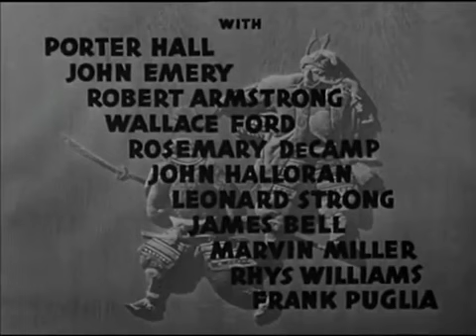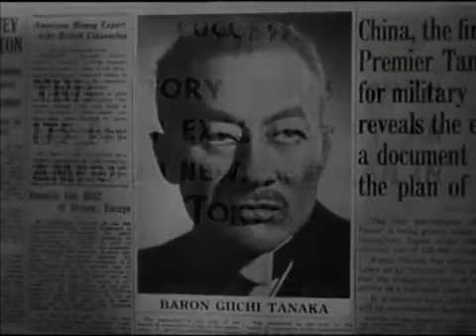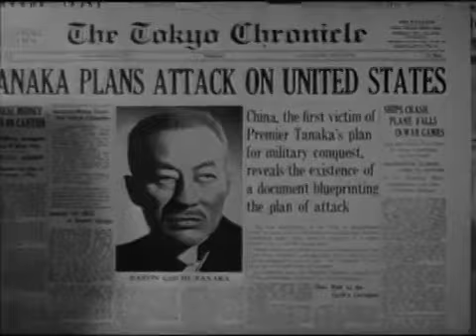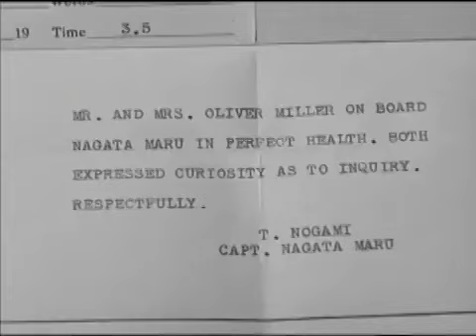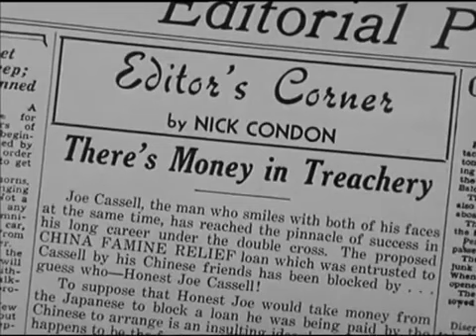Frank Lloyd - Vér a felkelő Napon - Blood On The Sun James Cagney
Egy tokiói újság amerikai szerkesztője cikket közöl a japán militaristákról. A rendőrség természetesen elkobozza az újságot, és a japán titkosszolgálat is azonnal akcióba lép. Az újságíró hamarosan egy kettős gyilkosság kellős közepén találja magát.